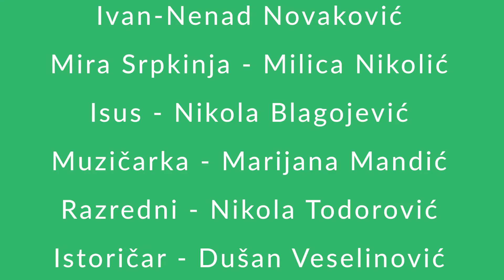Kako ste? - 5. epizoda "Profesori"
Radnja serije ,,Kako ste?” prati dešavanja između učenika IV-6 i njihovih profesora. Serija je rađena po istoimenoj predstavi Teatra Ulica koja se izvodi u Akademiji 28.

Glumci:

Mira Srpkinja- Milica Nikolić
Direktor- Dejan Stojoski
Muzičarka- Marijana Mandić
Istoričar- Dušan Veselinović
Razredni- Nikola Todorović
Prof. matematike Isus- Nikola Blagojević

Milica Bantić- Katarina Kaplanec
Nebojša Pjanović- Nikola Kondžulović
Ružica Krstić- Milica Đuričković
Milutin Marković- Novak Puletić
Vladimir Simić- Vedran Borovčanin
Nađa Jovanović- Sandra Milenković
Jovana Stajić- Marija Mijajlović
Ivan- Nenad Novaković

Režija: Katarina Jovanović, Novak Puletić
Scenario: Novak Puletić
Montaža: Katarina Jovanović, Katarina Kaplanec
Kamera: Katarina Kaplanec, Katarina Jovanović